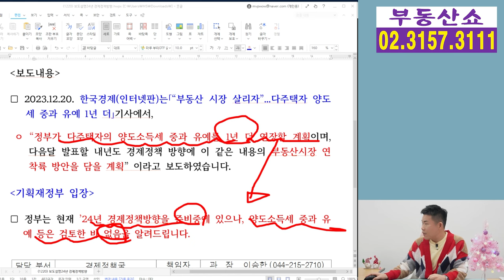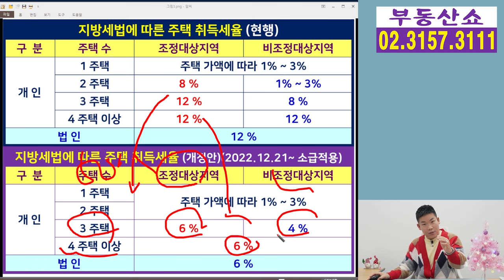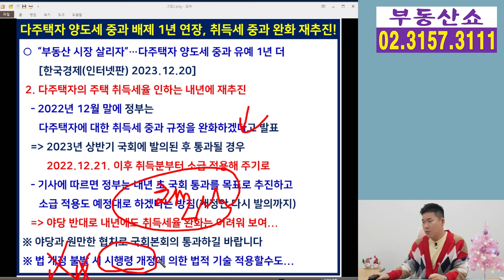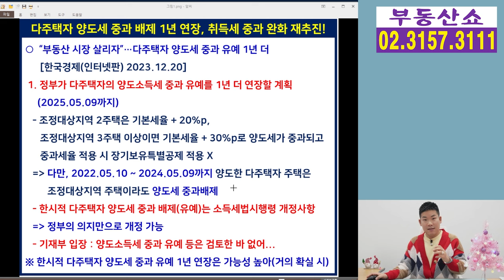다주택자 양도세 중과배제 1년 연장! 2025.05.09까지, 취득세 중과 완화 재추진!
최근 정부가
한시적 다주택자 양도세 중과배제를
1년 연장하고
취득세 중과 완화를 재추진 한다는
기사가 나오고 있는데요,
기재부 입장과 실현 가능성 알아보겠습니다.